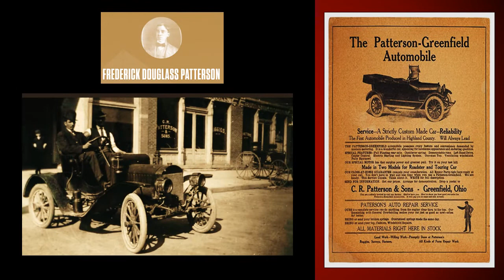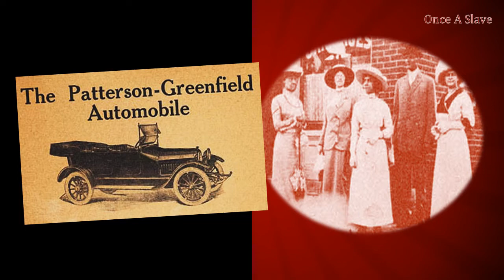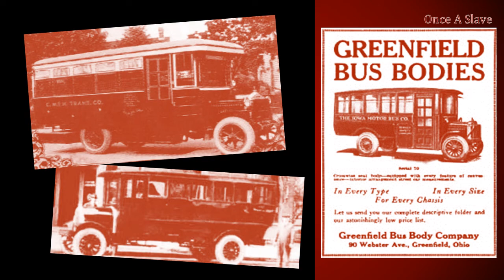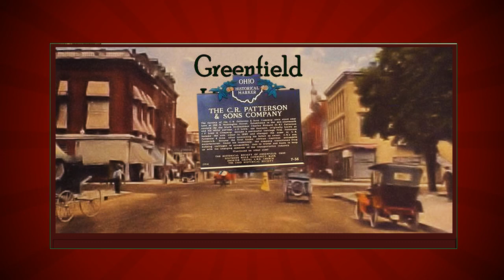Charles R Patterson, Once A Slave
A mini report about Black American entrepreneurial achievement. Charles Patterson was once a slave who became a successful businessman. His son Frederick started the only automobile manufacturing company in the world owned by a Black family.